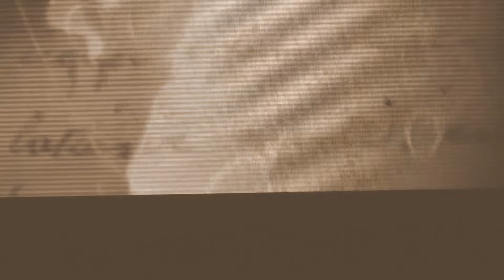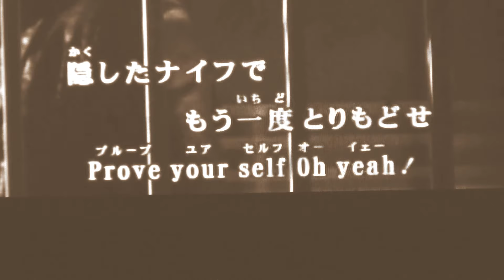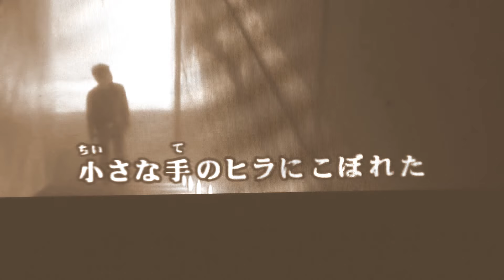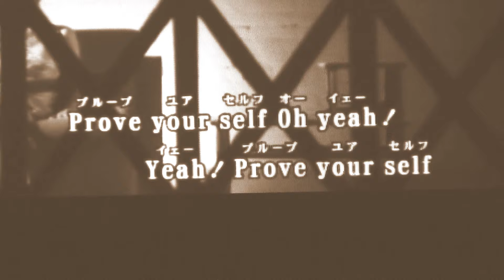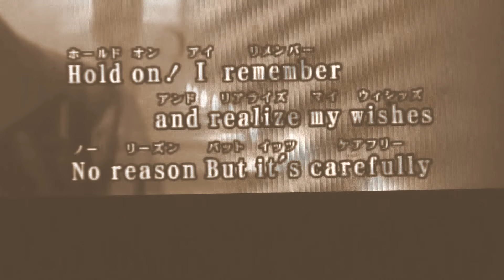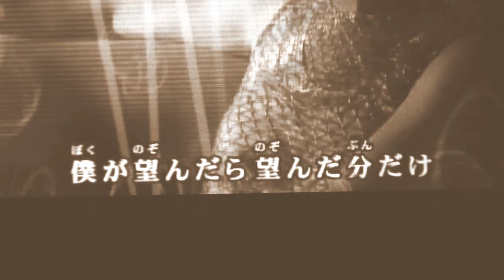【ナイフ】 BUMP OF CHICKEN ／ 歌おうfavorite songs 189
齢を重ねた今、そう遠くない将来、思うように歌えなくなる日が来ることに気づいた。
そこで この歌好き人生の記念に、大好きな歌をいっぱい歌って 残しておくことにした。 いつの日も、この耳と心を幸せで満たしてくれた　数多のfavorite songs。感謝をこめて、思いきり歌おう。